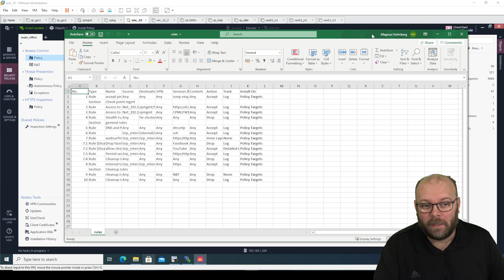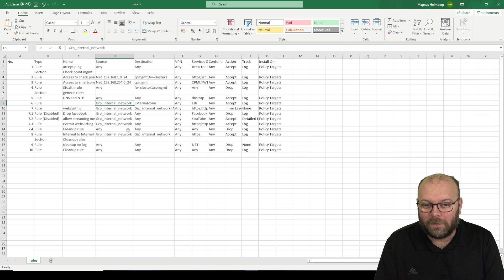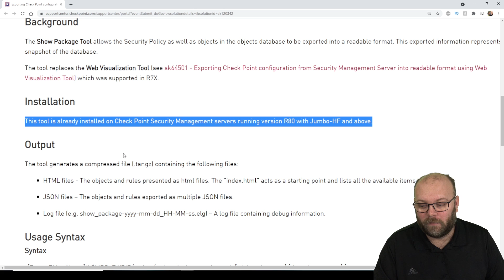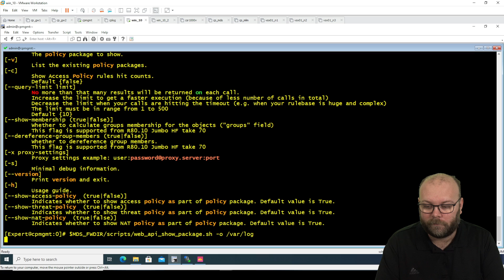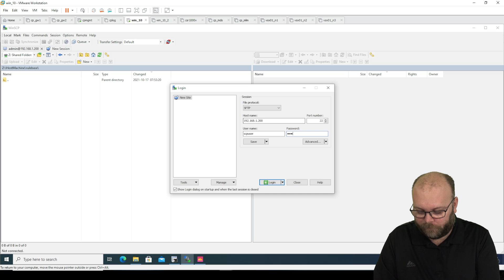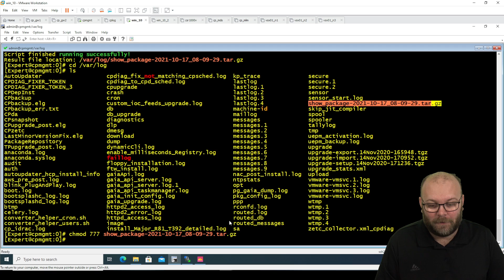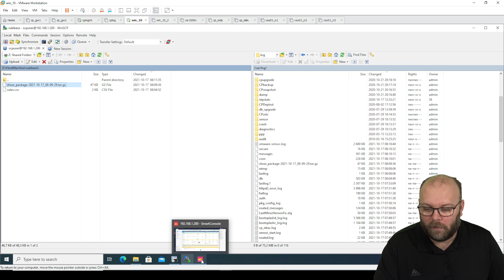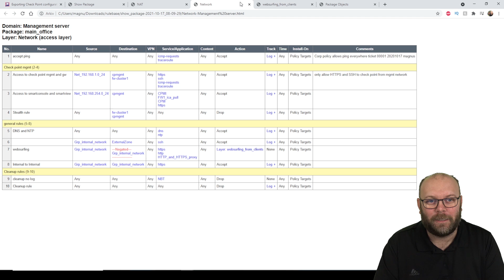Check Point | Export rulebase to HTML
Check Point SK on how to perform this.